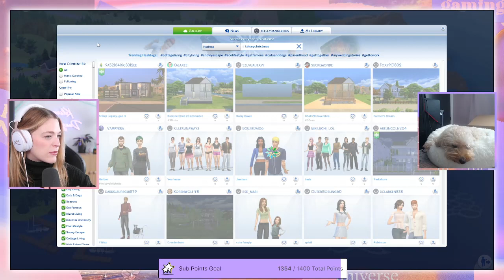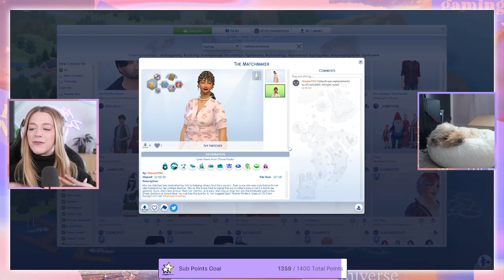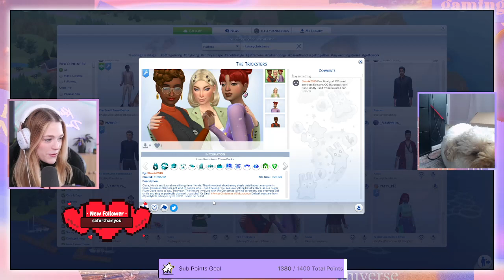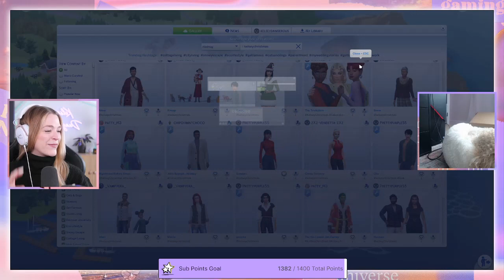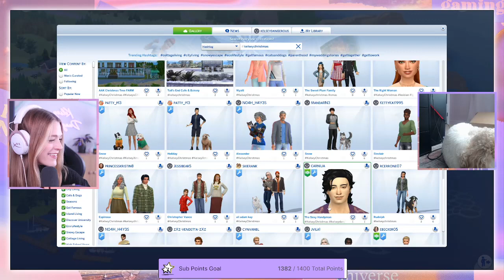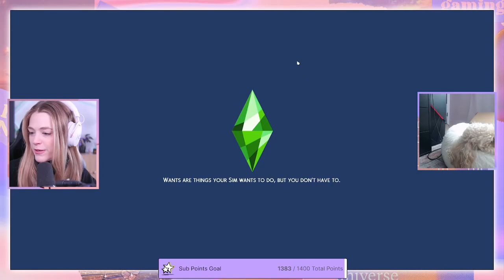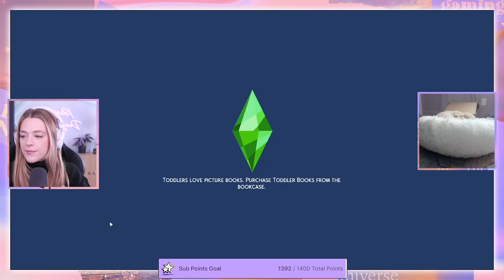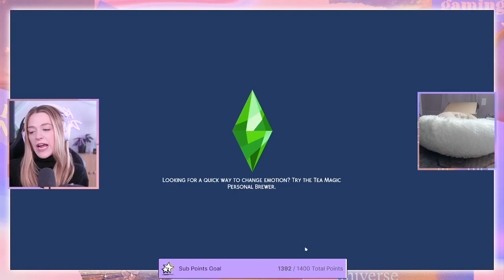My EX FIANCE Showed Up In My HOLIDAY MOVIE Rags to Riches Challenge | Part 2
Welcome to the new channel! Today Kelsey is beginning a brand new Twitch exclusive challenge inspired by Hallmark Christmas Movies: Rags to Restoration.